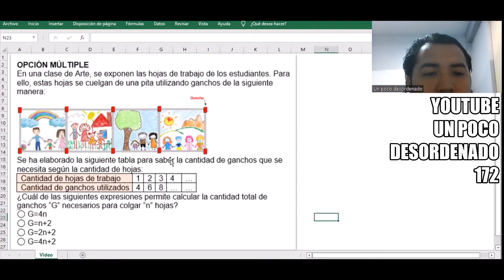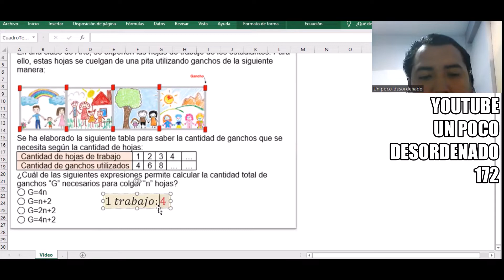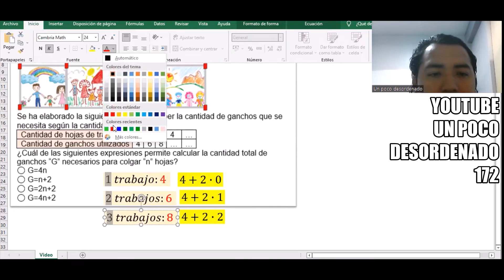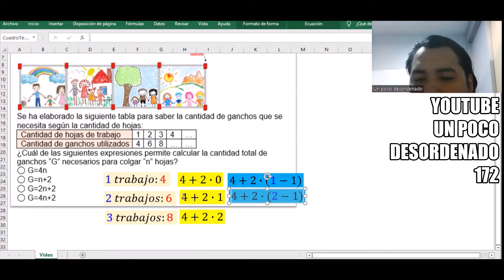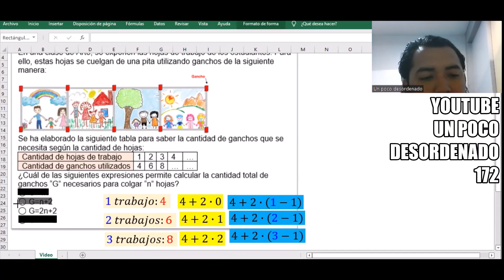375 - Problema resuelto de inducción matemática para la cantidad de ganchos al colgar trabajos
OPCIÓN MÚLTIPLE
En una clase de Arte, se exponen las hojas de trabajo de los estudiantes. Para ello, estas hojas se cuelgan de una pita utilizando ganchos de la siguiente manera:
[ Imagen en el video ]
Se ha elaborado la siguiente tabla para saber la cantidad de ganchos que se necesita según la cantidad de hojas:

Cantidad de hojas de trabajo 1 2 3 4 …
Cantidad de ganchos utilizados 4 6 8 … …

¿Cuál de las siguientes expresiones permite calcular la cantidad total de ganchos “G” necesarios para colgar “n” hojas?
◯ G=4n
◯ G=n+2
◯ G=2n+2
◯ G=4n+2